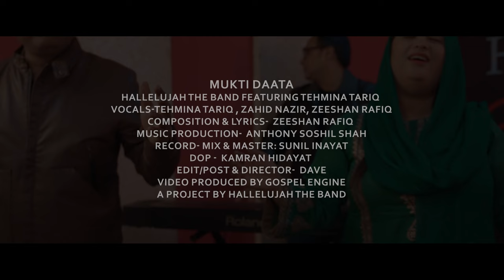Mukti Daata | Hallelujah The Band Featuring Tehmina Tariq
Mukti Daata
Hallelujah The Band Feat. Tehmina Tariq

Vocals: Tehmina Tariq
Vocals: Zahid Nazir
Vocals, Composition & Lyrics: Zeeshan Rafiq
Music Production: Anthony Soshil Shah
Record, Mix & Master: Sunil Inayat
DOP/ Director: Dave & Kamran Hidayat

A Project by Hallelujah The Band